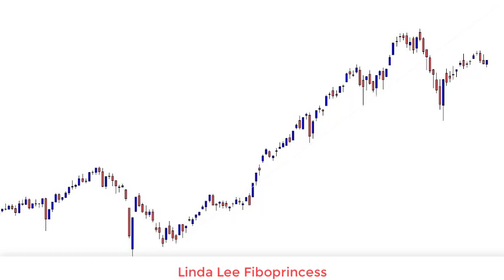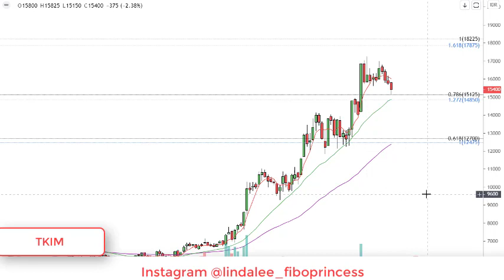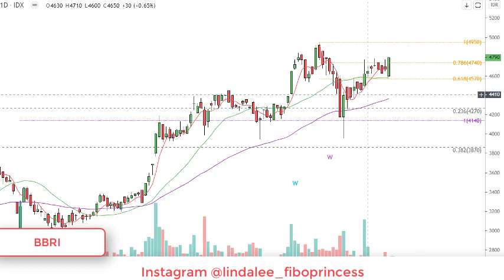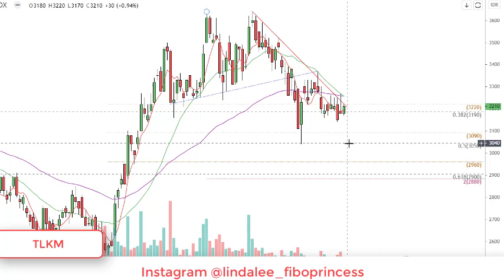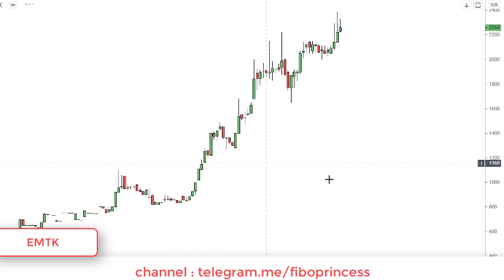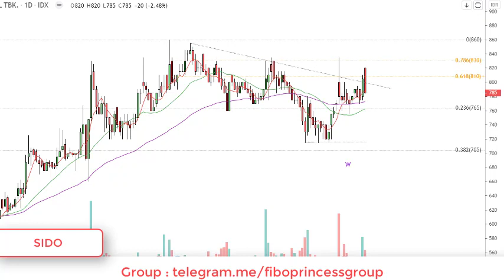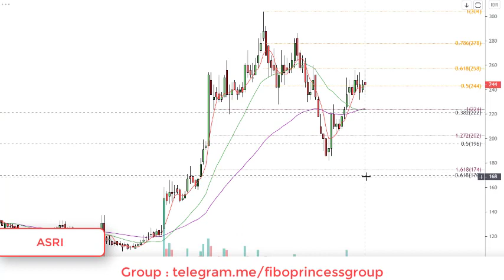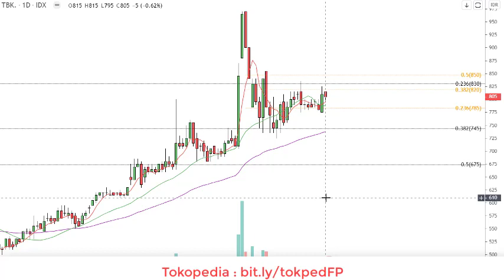BESOK GIMANA YA ? SAHAM SAHAM INI?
BMRI ICBP TKIM PTPP BBRI BBNI TBLA HMSP TLKM HRUM INDF PGAS BIRD EMTK BANK SIDO BFIN ISSP APLN BRIS ASRI AGII INKP ASII TPIA BJTM

Menjawab request analisa saham mingguan dari teman-teman di grup Telegram Fiboprincess. Telegram.me/fiboprincessgroup

Analisa teknikal klasik berdasarakan fibonacci dan price action. Semoga analisa bermanfaat.

 Caranya :
1. Buka Browser (Google Chrome)
2. PILIH NEW INCOGNITO WINDOW
4. Pilih skema Trading View yang kamu mau.
5. Buat akun baru di TV . Klik Mendaftar
Mendaftar baru. Masukan email / akun Yahoo/ Gmail yang belum pernah digunakan sebelumnya untuk login ke Trading View.